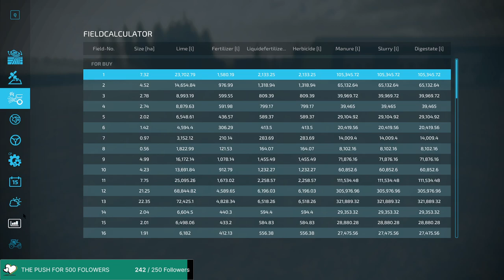Blender and Riverside 22 gmaeplay